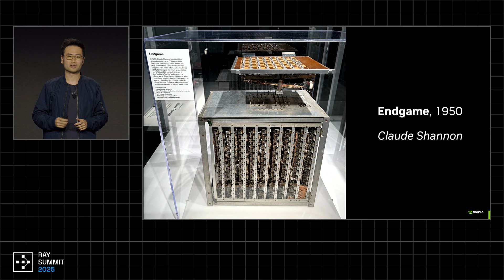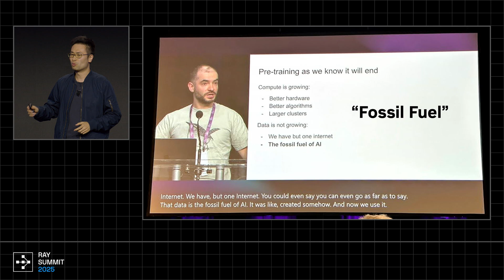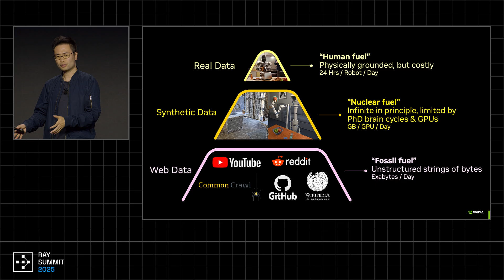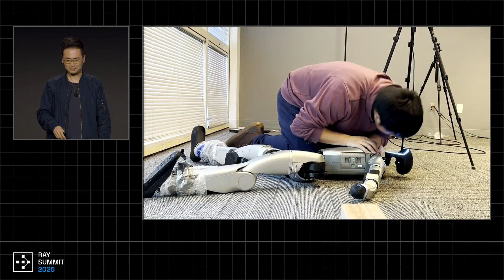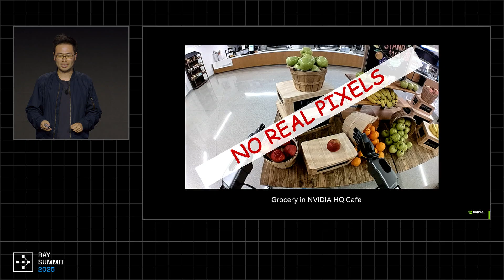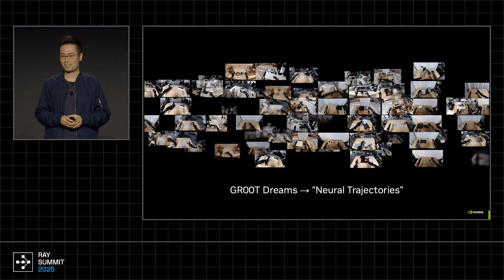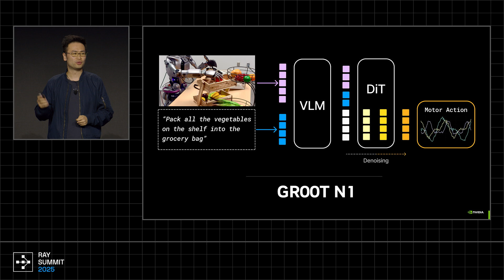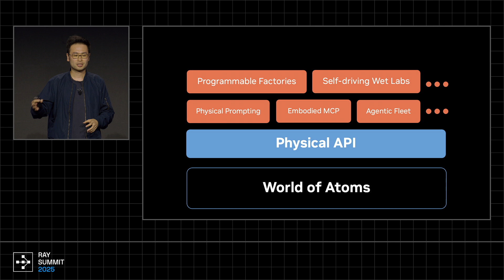Ray Summit 2025 Keynote: Physical AI Turing Test with Jim Fan from NVIDIA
Join Jim Fan, Director and Distinguished Research Scientist at NVIDIA, as he takes the stage to explore the evolution of robotics and what the future holds. In this talk, Jim dives into how robotics has advanced from simple mechanical systems to intelligent, AI-driven machines capable of learning and adapting to the real world.

He introduces the concept of the Physical Turing Test, explains why building truly capable robots is such a challenge, and shares how cutting-edge training methods—like large-scale simulation and reinforcement learning—are shaping the next generation of robotic intelligence.

Check out the Ray Summit breakout session recordings coming soon!